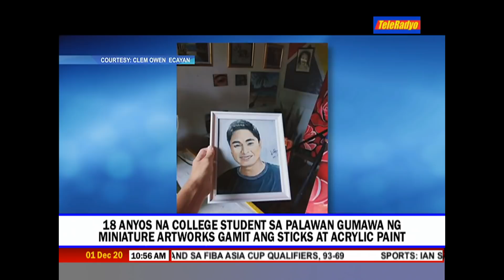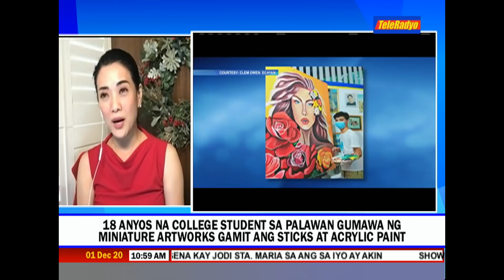Gamit sa banda na gawa sa popsicle sticks, ibinida ng artist mula sa Palawan | TeleRadyo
Tampok sa nakamamanghang miniature artworks ni Clem Owen Ecayan ang musical instruments gaya ng electric at acoustic guitars, drum set, electric keyboard, mic stand at beat box.